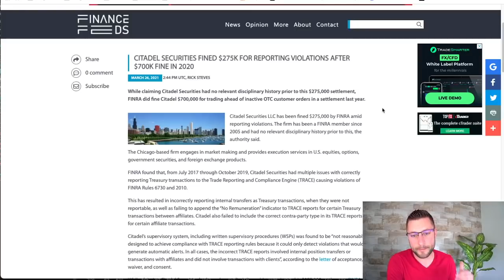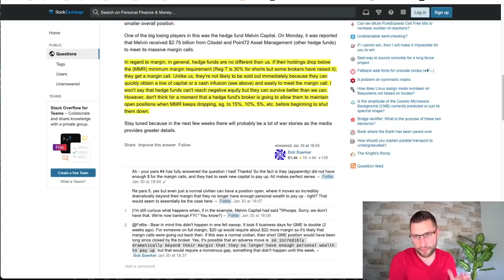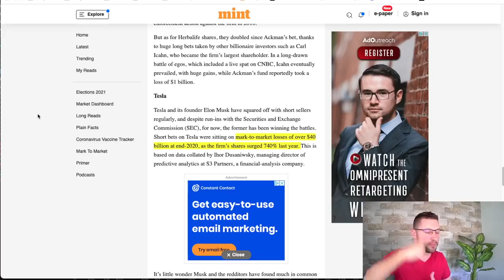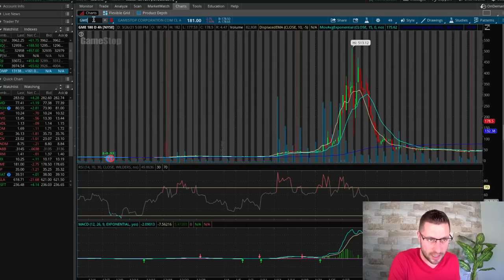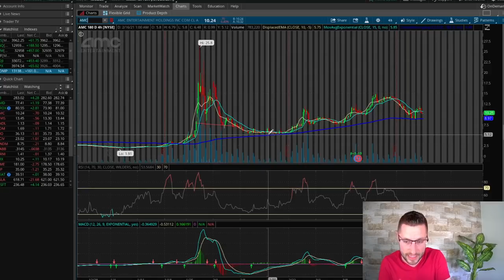Why AMC Stock Has Not Squeezed & What Needs To Happen For A Squeeze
✅ Get access to the trade alerts, training material and our private community

In this video I go over why AMC stock has not squeezed YET and what needs to happen in order for a squeeze to occur!